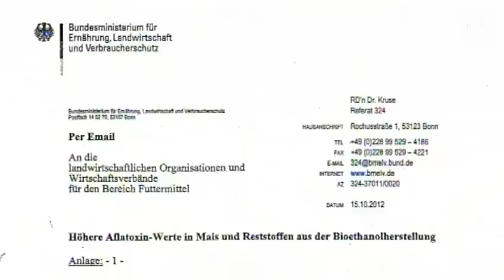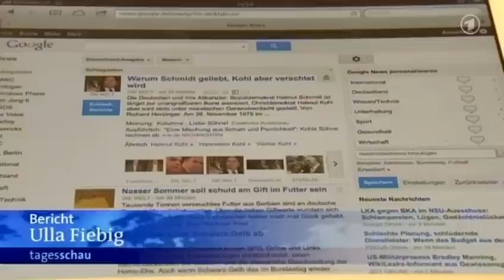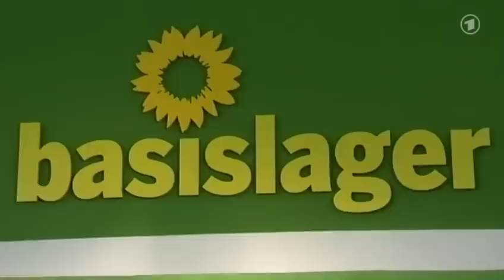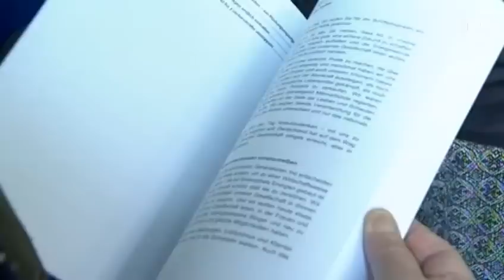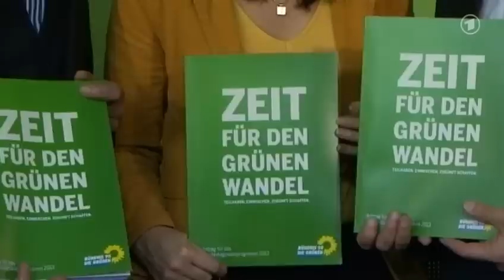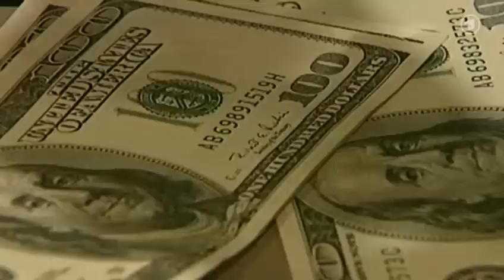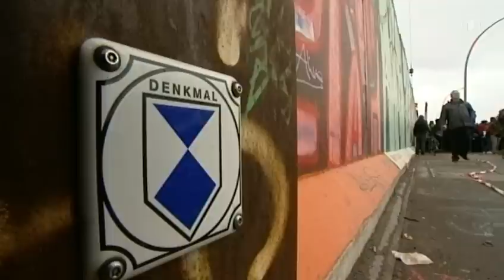tagesschau 20:00 Uhr, 01.03.2013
Themen der Sendung: Krebserregender Schimmel in Futtermittel, Mindestlohn, Homo-Ehe, Leistungsschutzgesetz, Wahlprogramm Grüne, Keine Lösung im US-Haushaltsstreit, Übergriff auf ARD-Team in China, Vorbereitung der Papst-Wahl, Teilabriss der East Side Gallery gestoppt, Das Wetter